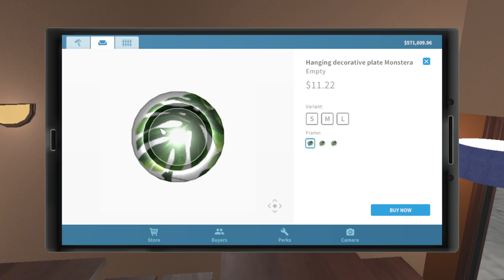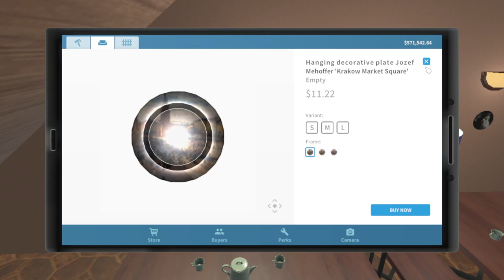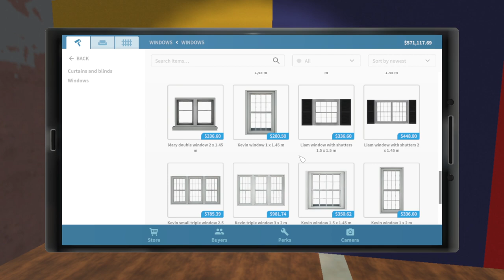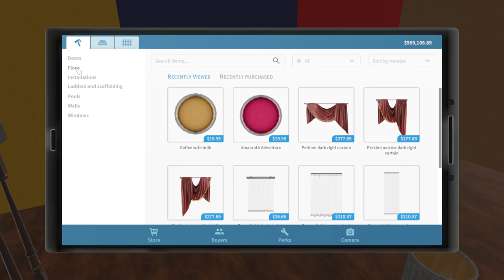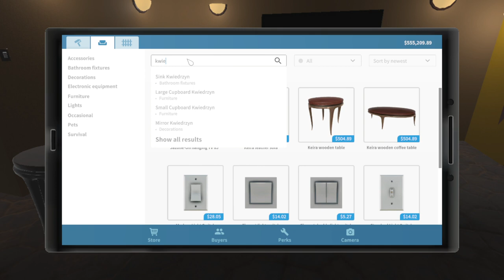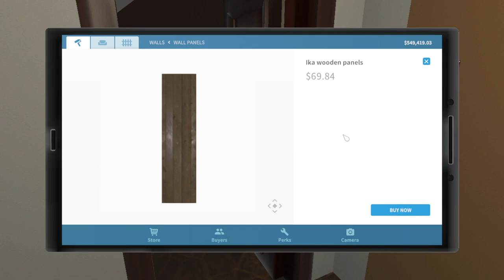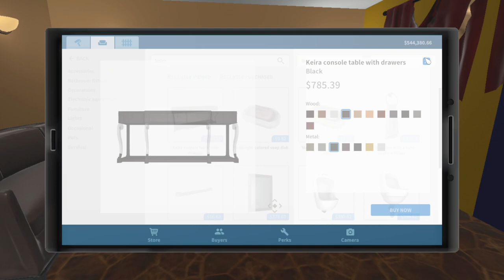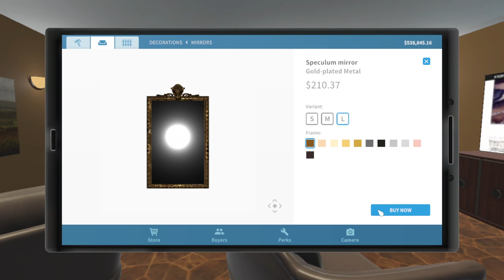Colombian Cafe Flip Part 1 of 2